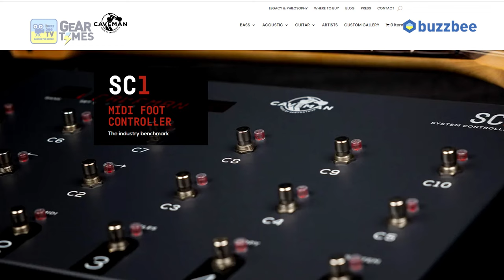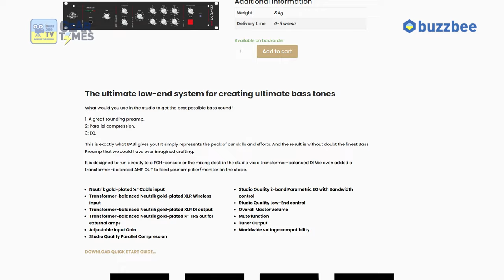[GearTimes 3848회] 케이브맨 오디오 Caveman Audio 베이스이펙터 BP1 & BP1 Compact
케이브맨 오디오 Caveman Audio 베이스이펙터 BP1 & BP1 Compact

0:00 오프닝
0:24 Caveman Audio
3:54 BP1, BP1 Compact, BAS1
4:40 스펙(Spec)
5:36 사운드 테스트(Sound test)
8:59 BP1 & BP1 Compact
10:24 한줄평